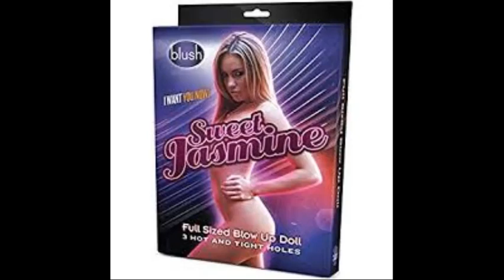The Girl Of My Dreams